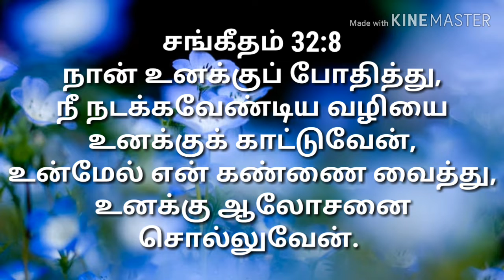இன்றைய வசனம் | 30th August 2019 | Daily Bible verse | COC JDA